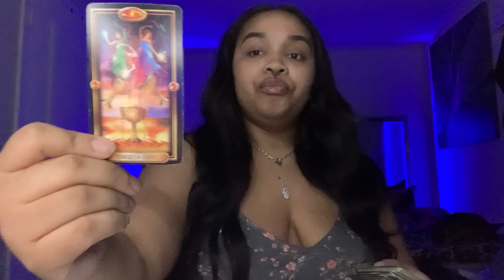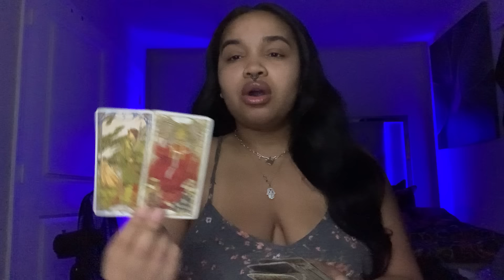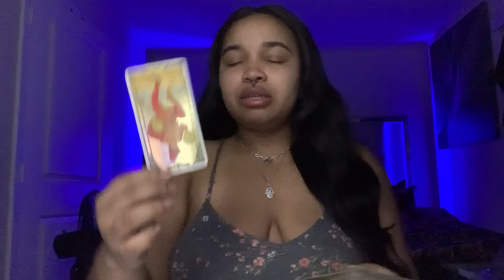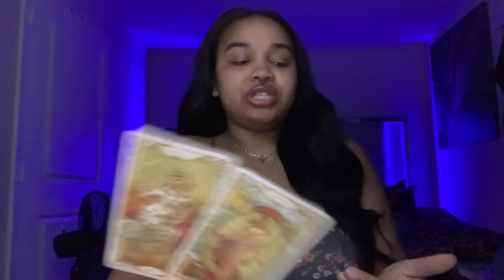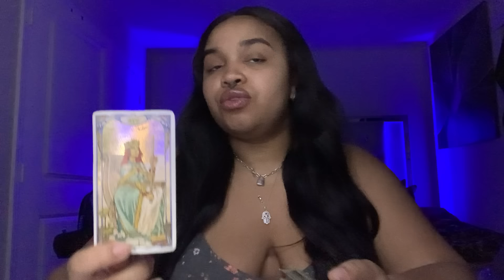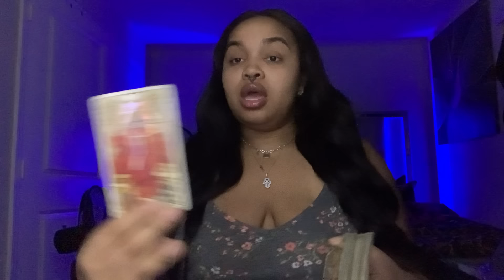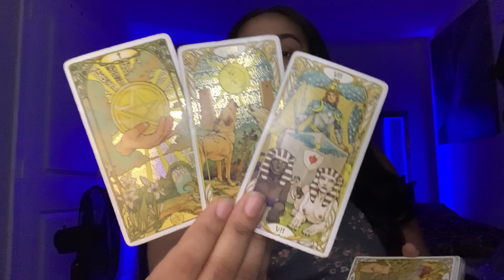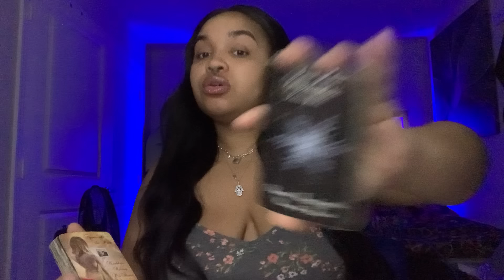Aquarius ♒️ YOU ARE AUTHENTIC & THEY WANT U TO LOWER YOUR STANDARDS/VIBRATION ✨🎭 PARTAKE